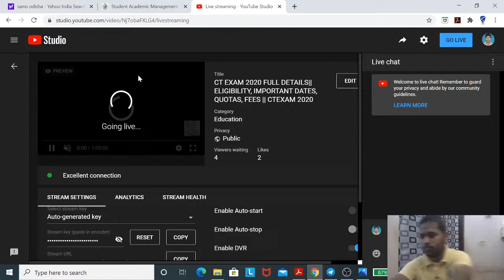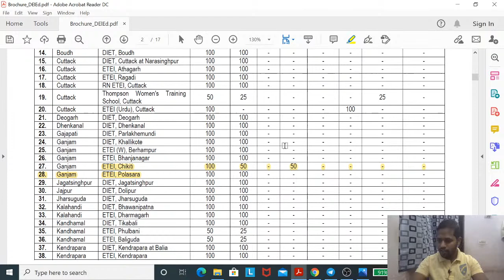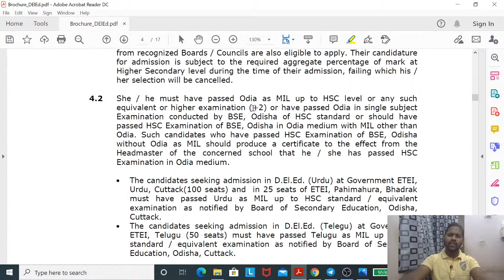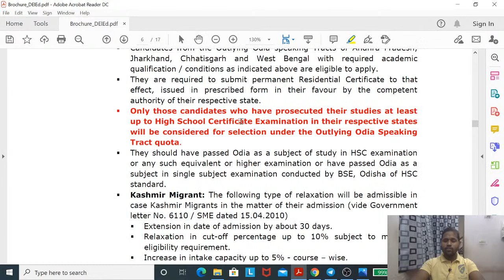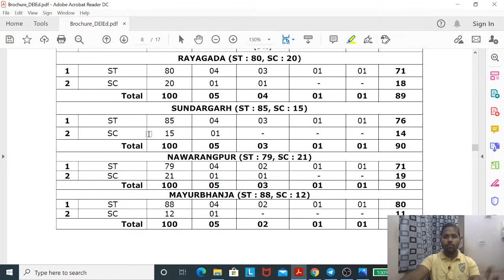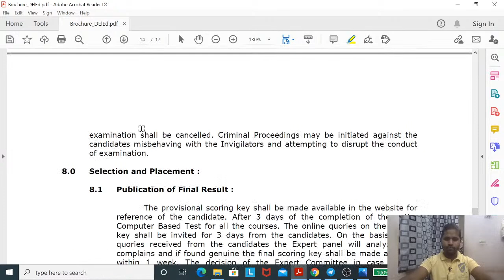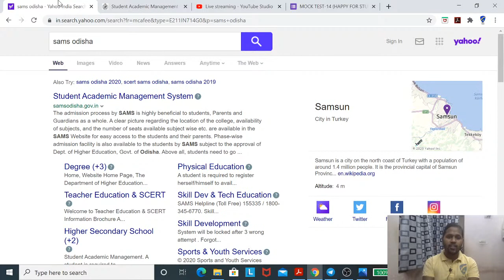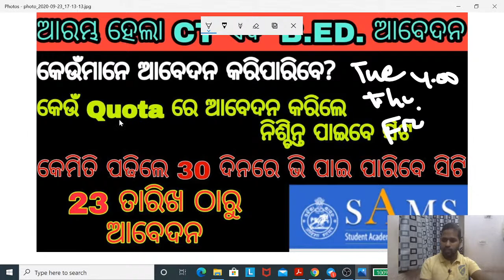CT EXAM 2020 FULL DETAILS|| ELIGIBILITY, IMPORTANT DATES, QUOTAS, FEES || CTEXAM 2020